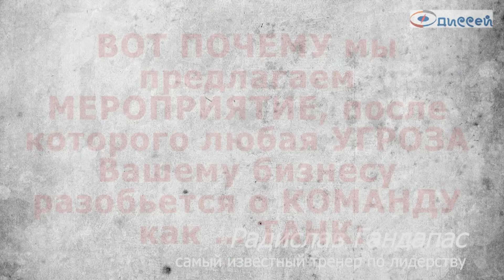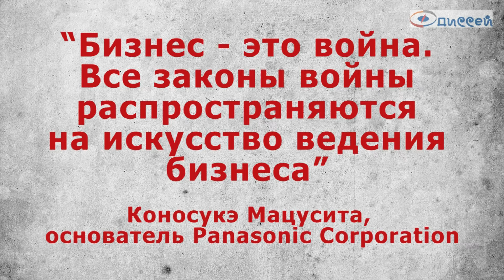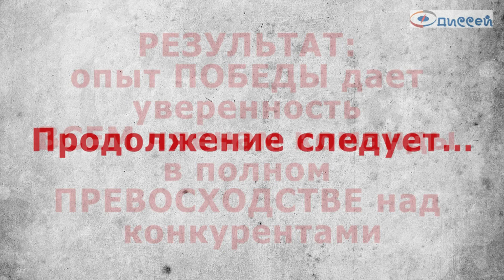Корпоративная игра "Military party"